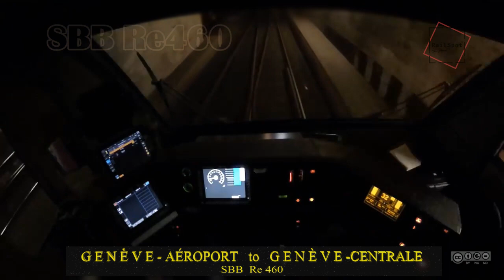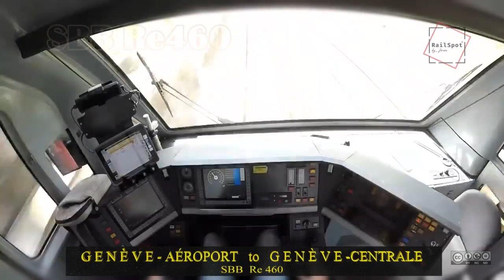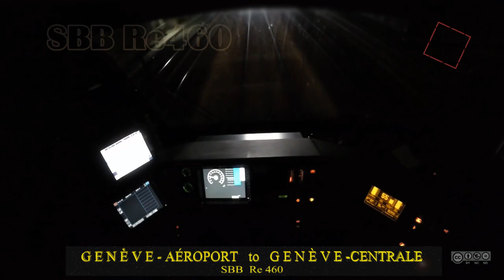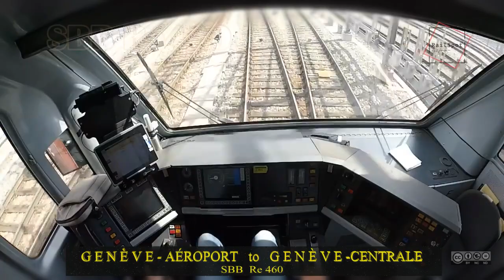Spez. Führerstandsmitfahrt SBB Re460 [HD]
Führerstandmitfahrt vom Flughafen Genf zum Bahnhof Genf Zentrum